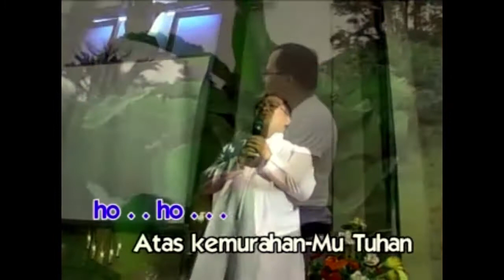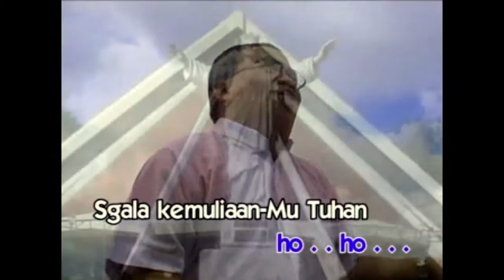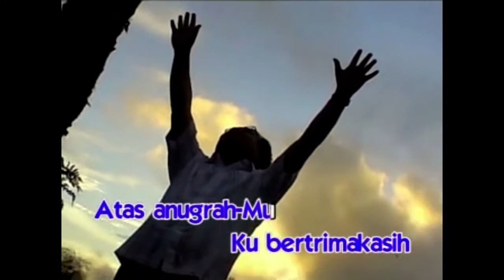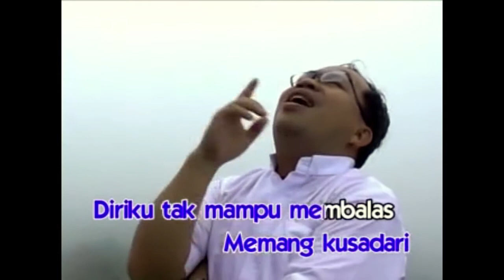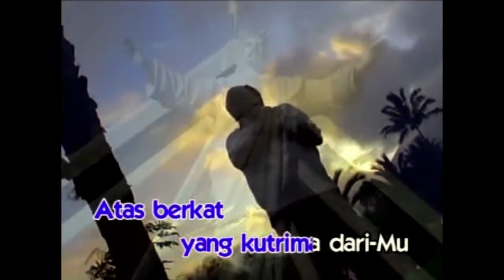Anugrah Tuhan - P. Joseph B. Pontoan,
Title : Anugrah Tuhan
Artist : P. Joseph B. Pontoan, MSC
Cipt : Ev. Agus Heumasse
Production : D&G Record
Arrangement Music : Ev. Agus Heumasse
Saxaphone : Yogy B.
Archestra : Yosef R.S.
Mixing Mastering : Dr. dr. David G. Umbas, Sp.S(K)
Izin Industri Perdagangan : No. 469/21.23/TDI/ILMEA/XI/2004